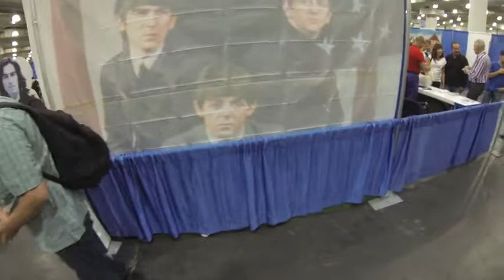Meet the Breeds Part 1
AKC Sponsored "Meet the Breeds" event at NYC's Jacob Javits Center September 28th and 29th.